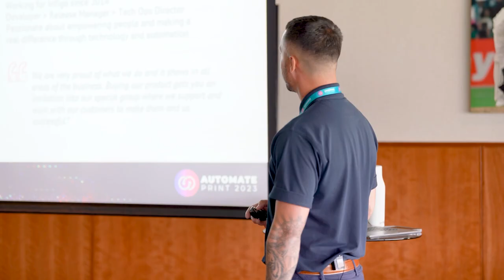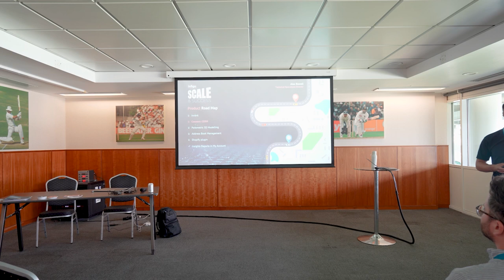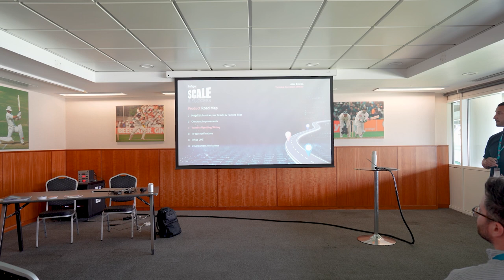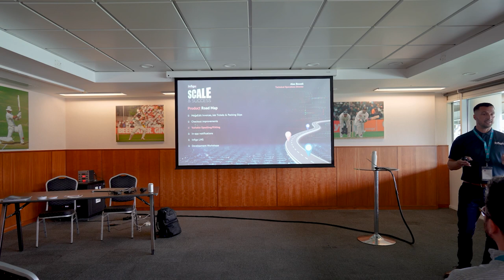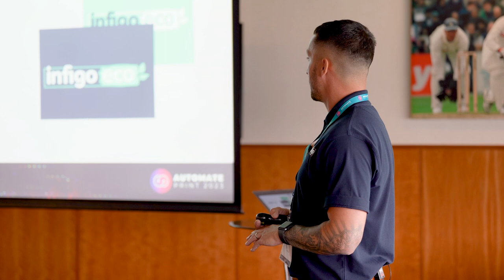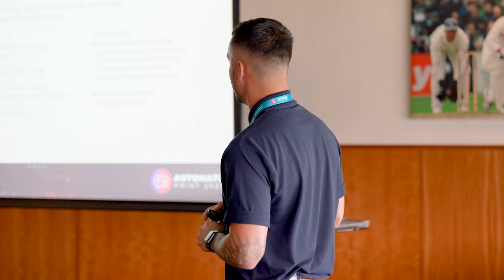Automate Print 2023 (part 5): A Greener Future with Alex Bowell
Led by Infigo Technical Operations Director, Alex Bowell, this user session at Automate Print 2023 was a review of some of the impressive developments Infigo have made over the past 6 months, as well as sharing our exciting developments plans for the forthcoming 12 months.

The extensive roadmap includes the official announcement of our sustainability project, Infigo Eco, which outlines some of our efforts in making the business more sustainable, for a greener future within the print industry.

Automate Print was originally created as a User Group that brings together industry professionals of 4 founding partners – Infigo, Tilia Labs (recently acquired by Esko), Enfocus, and Print IQ. Together, we integrate solutions to create a fully automated web-to-print workflow.

You can find out more about the Automate Print user event